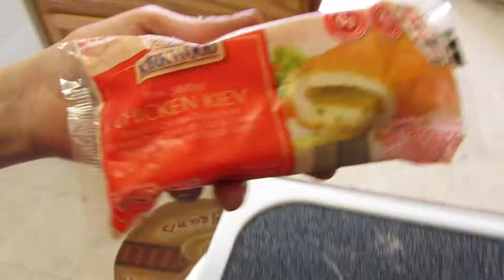GOPHER FRIEND IS BACK!! - YEAR 3 - DAY 657 - (4/15/2017)